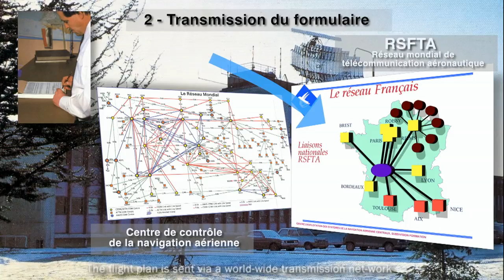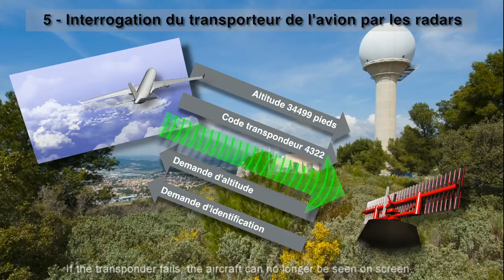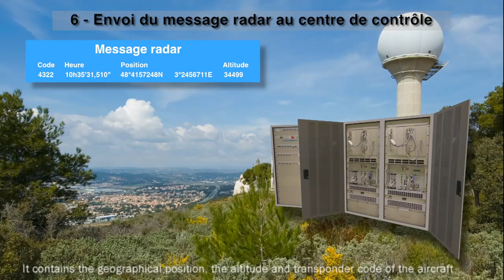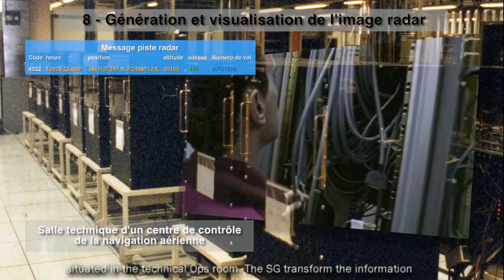De l'avion à l'écran sous-titré en anglais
Ce clip explique le fonctionnement de la chaîne radar utilisée pour le contrôle aérien civil dans les années 1990. C'est grâce à l'image radar qui matérialise le trafic aérien que le contrôleur de la navigation aérienne peut remplir sa mission : assurer la séparation entre les avions et écouler le trafic.
Il est sous-titré en anglais.